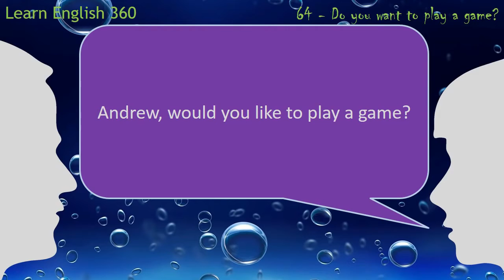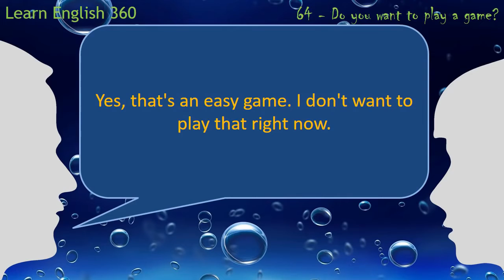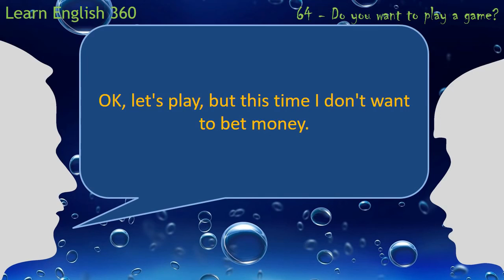English conversation with practice mode - 64. Do you want to play game.